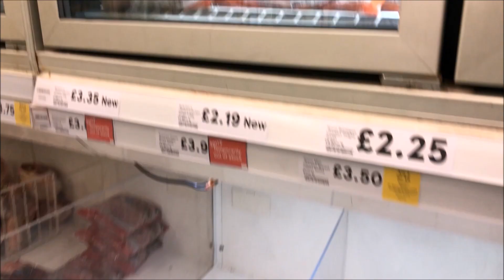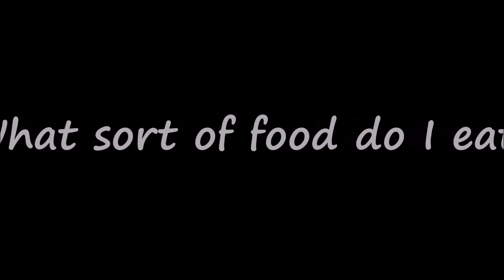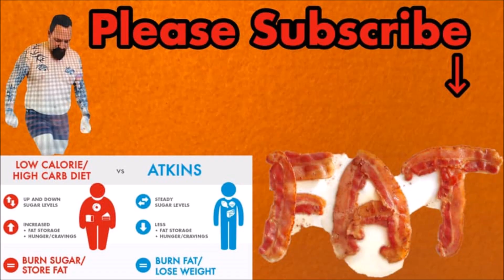My Weightloss Journey - Part 1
14th March 2018, I was so fed up and unhappy with my weight and what I was eating, that I decided to make a change. I have been on various diets over the years and none of them have worked, except for one...Atkins.
This time would be different though, no time frame, and keeping the carbs below 10 for each day.
This is part one of my 5 month journey to change my whole body shape, inside and out...